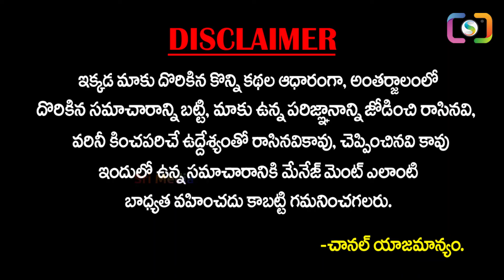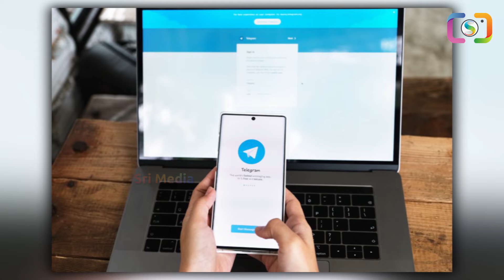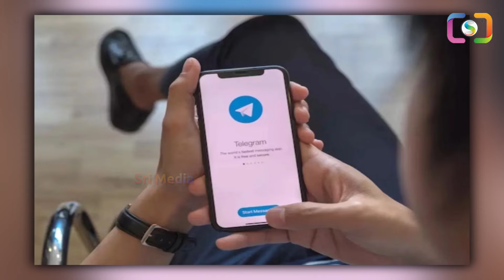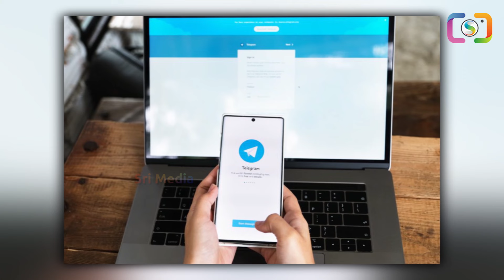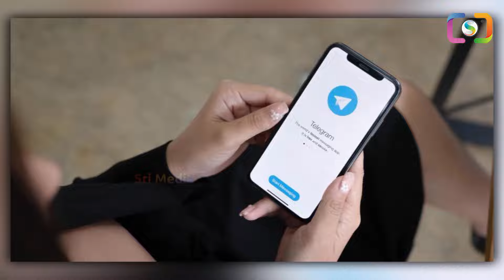Telegram CEO Pavel Durov arrested due to alleged criminal activities on the app | Sri Media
Watch ► Telegram CEO Pavel Durov arrested due to alleged criminal activities on the app | Sri Media